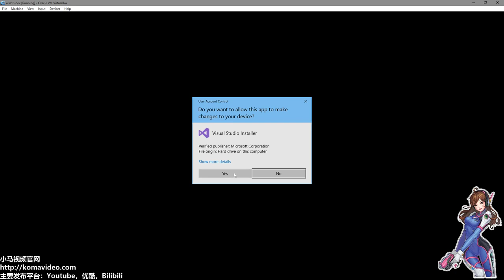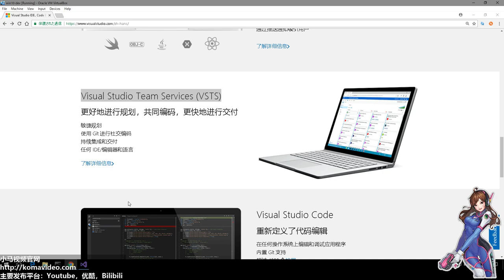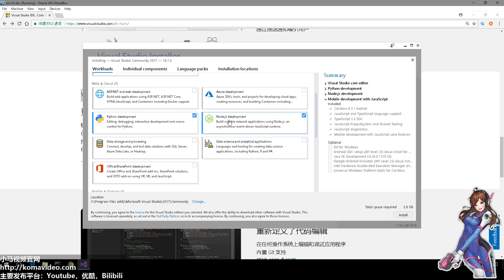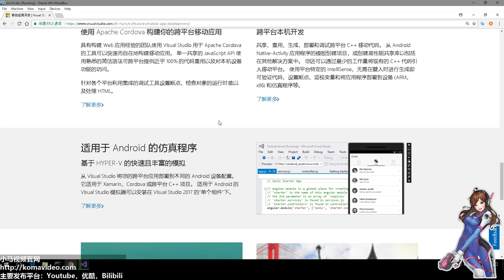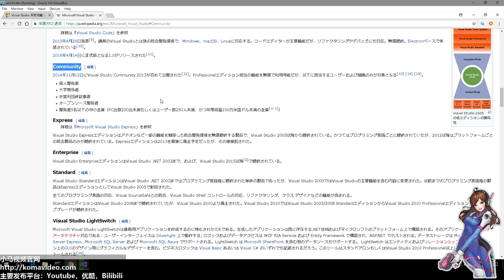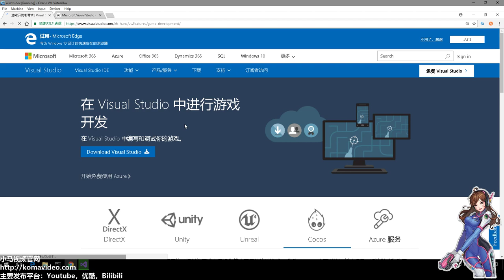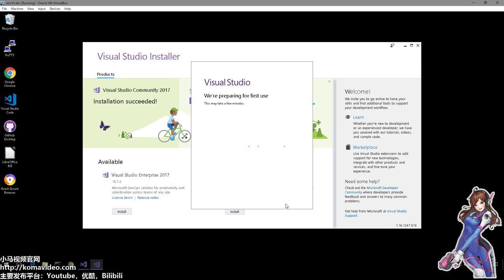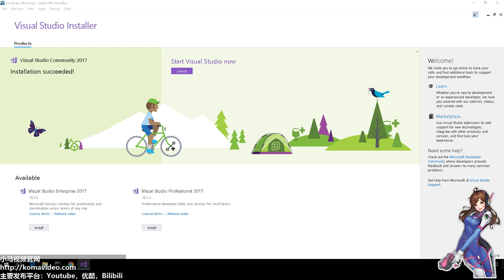Visual Studio Community 2017 安装心路